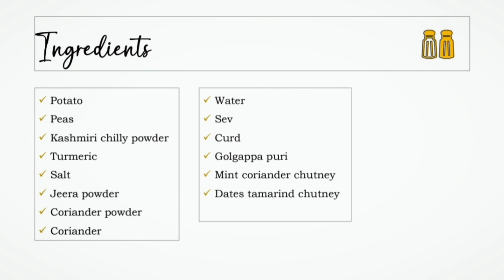Dahi puri (chutney details given in the description)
[link for mint coriander chutney 🌿]

[link for dates tamarind chutney]

Musician: @iksonmusic